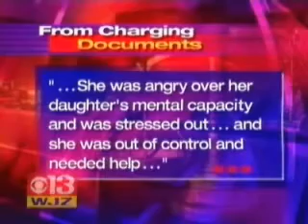Dead Kids Found in Freezer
Two of Renee Bowman's three adopted daughters are found dead in a freezer in her basement. Renee has said she killed them.